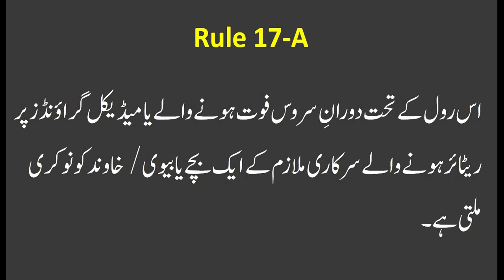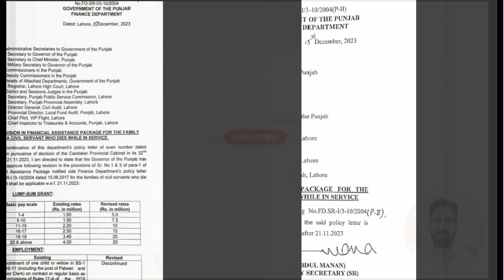Clarification of Rule 17-A || Latest Update About Rule 17 A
According to a notification of the Finance Department, Government of the Punjab, the heirs of Govt. Employees who die during their service will not be given the privilege of Rule 17-A. The families of the government employees who retire on Medical Grounds will get the privilege of Rule 17 A. Today, we are going to talk about a clarification of rule 17 A on medical grounds. We will discuss the benefits of rule 17 A. This is the latest update about rule 17 A.